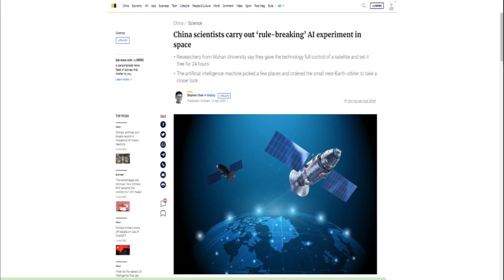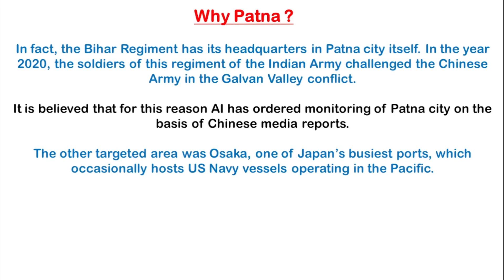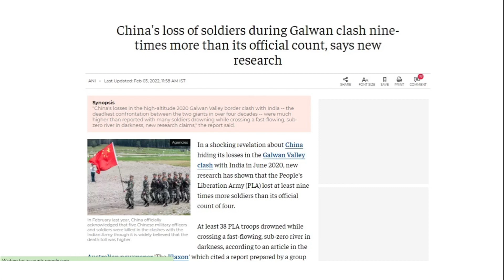Chinese AI control satellite spied on Indian city Patna; The HQ of Bihar Regiment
Chinese scientists said that they were able to conduct a “landmark experiment” by allowing an artificial intelligence (AI) machine to take full control of a satellite temporarily in near-Earth orbit to test its behaviour in space.
Qimingxing 1, a small Earth observation satellite, was controlled by the AI for 24 hours, and it functioned without any human order, assignment or intervention, a paper published in the journal Geomatics and Information Science of Wuhan University stated.